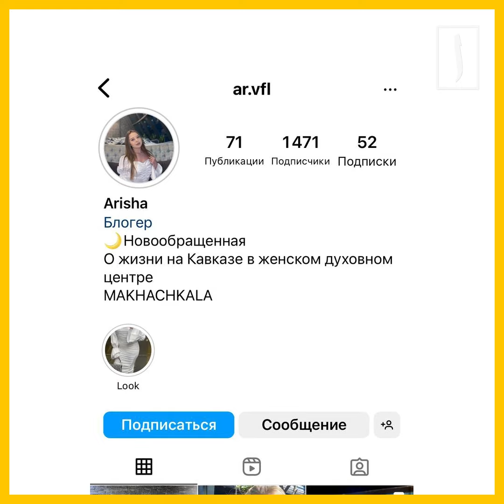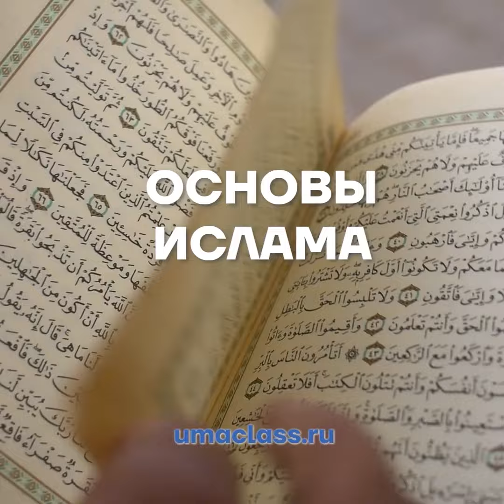Чемпионка по фитнес-бикини приняла ислам [ENGLISH SUBTITLE]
Трехкратная чемпионка по фитнес-бикини Арина Вольфсон буквально за неделю успела взбудоражить дагестанцев своими откровенными снимками, получить от них множество угроз, а после удивить всех своим решением.